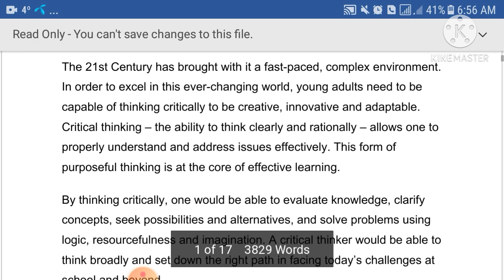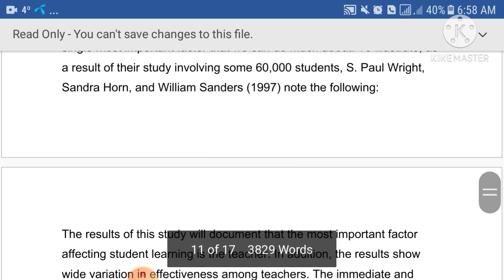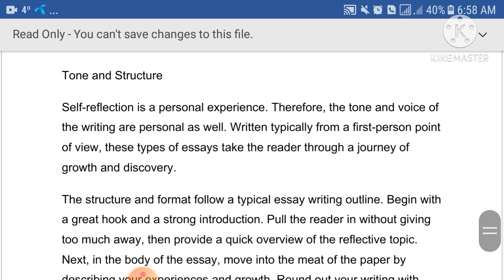AIOU Solved Assignment No 1 Code 8611 Autumn 2020 | Best Baloch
Dosto Allama Iqbal Open university ki Assignment no 1 hai. Autumn 2020 ki.
jis bhai ya bahn ko chahye to hum se whatsapp pi contact kr sakta hai.

code 8611
aiou 8611
assignment no 1 autumn 2020, code 8611
8611 assignment no 1 autumn 2020
code 8611 assignment no 1
code 8611 assignment # 1
code 8611 assignment # 1 and 2
assignment autumn 2020
code 8611 critical thinking and reflective practices
code 8611 critical thinking and relective practices
346
4655 Geography of Pakistan-I
4656  Geography of Pakistan-II
4657 Pakistani Languages and Literature-I
4658 Pakistani Languages and Literature-II
538 Genesis of Pakistan Movement
4659 Economic Development in Pakistan-I
4660 Economic Development in Pakistan-II
4661  Foreign Policy of Pakistan-I
4662  Foreign Policy of Pakistan-II
537 Ideological Foundations of Pakistan
4663 Pakistani Society and Culture-I
4664 Pakistani Society and Culture-II
4665 Research Methods-I
4666 Research Methods-II
541 Social Change
4667 Political & Constitutional Development in Pakistan-I
4668 Political & Constitutional Development in Pakistan-II
4669 Social Theory-I
4670 Social Theory-II
545 Political Parties and Pressure Groups in Pakistan

thanks